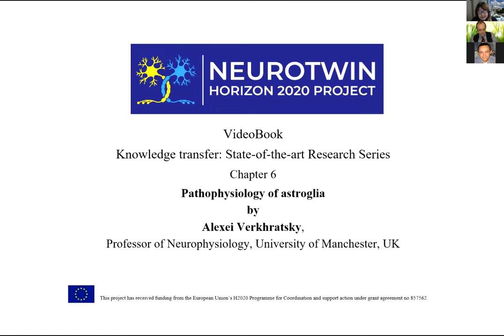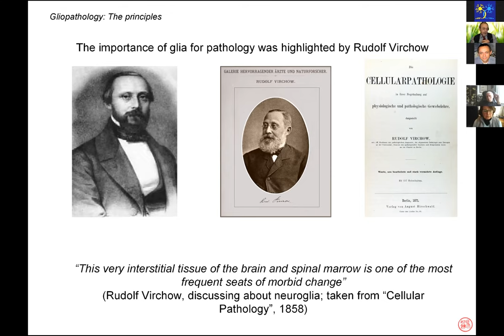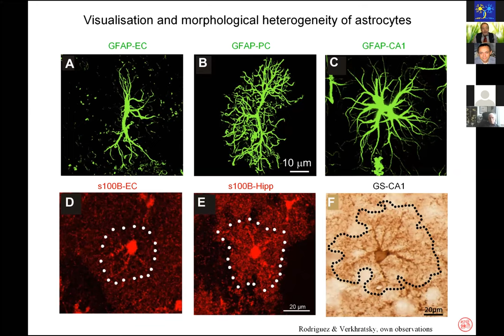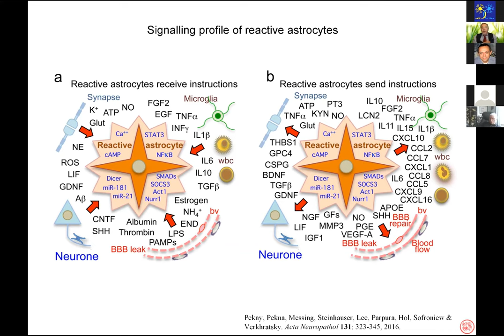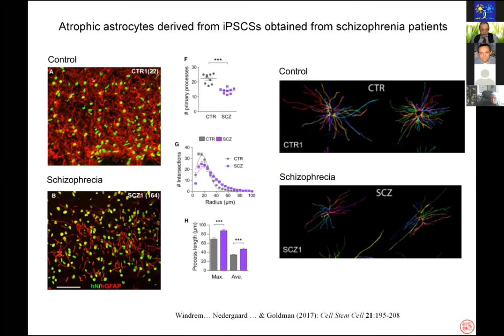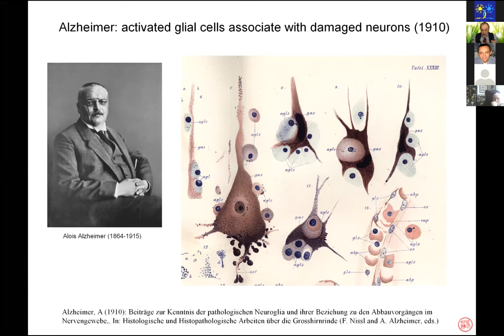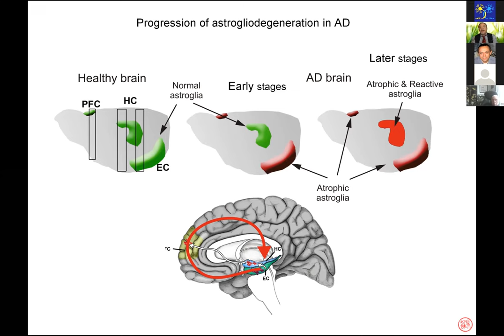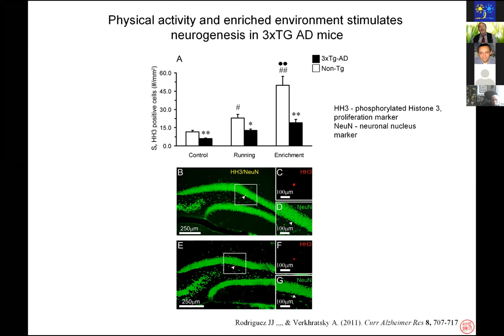Alexei Verkhratsky: Pathophysiology of astroglia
Neurotwin 2020 Knowledge transfer: State-of-the-art Research Series. Chapter 6.

"Pathophysiology of astroglia" by Alexei Verkhratsky,
Professor of Neurophysiology,
University of Manchester, UK

00:00 Intro
02:20 Lecture
49:35 Q&A
1:22:06 Acknowledgments